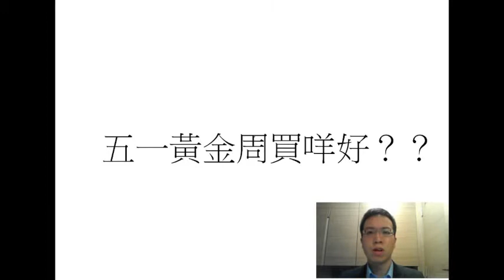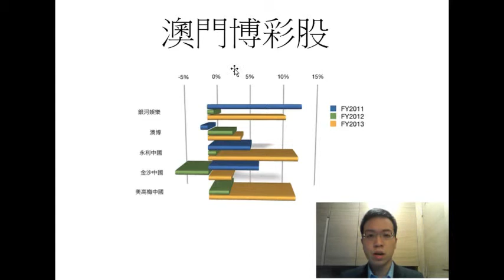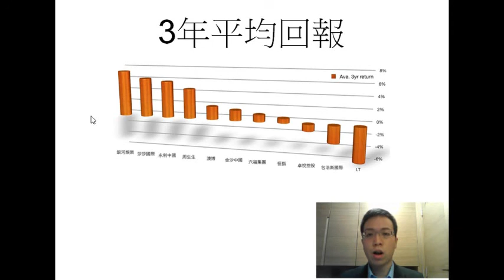開市前瞻 (2014-04-24) --- 五一黃金周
拆解五一概念股統計數據